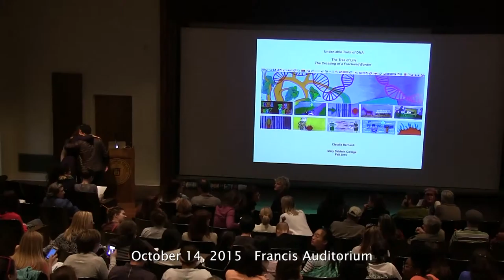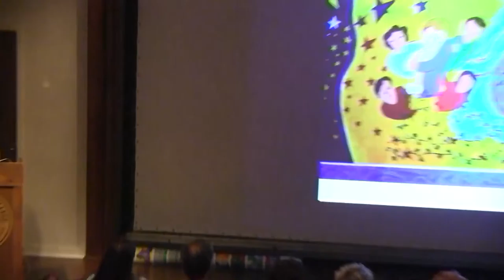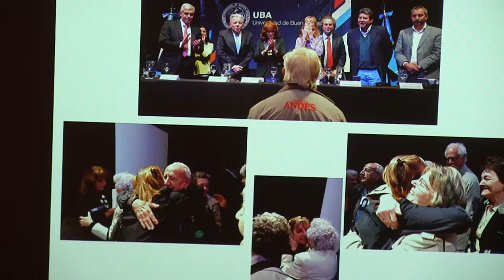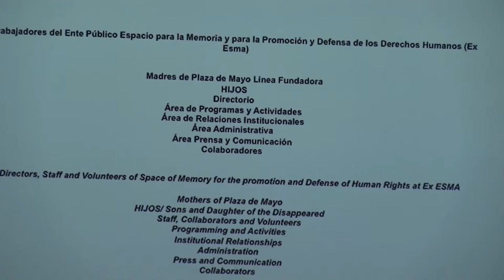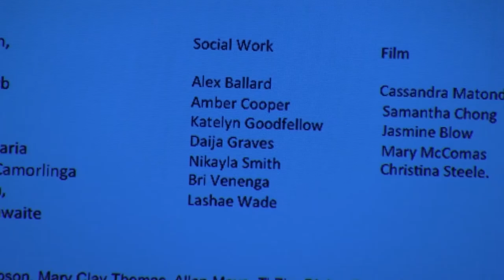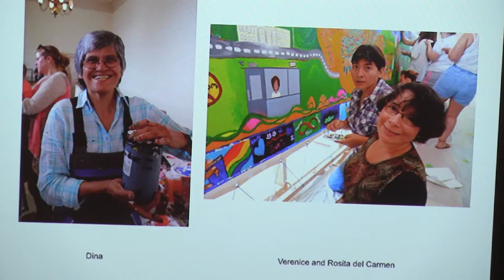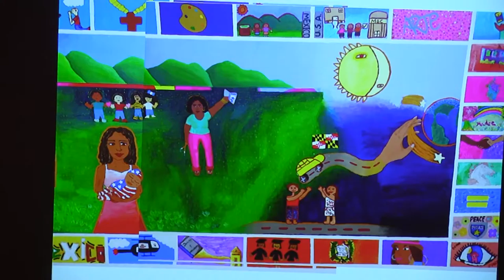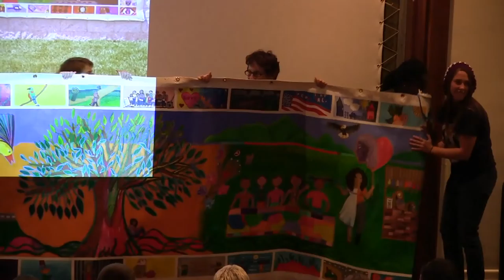Claudia Bernardi: The Tree of Life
Claudia Bernardi lectures at Mary Baldwin College.